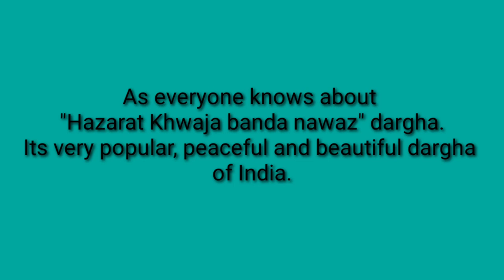A day in Gulbarga | vlog 2 | Attractive and Tourists visiting places in kalaburagi.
Hello everyone,
In this video we will explore Gulbarga (kalaburagi) in a day.

     we work to create edits,vlogs and more in different way with complete info,this channel videos include top tips and tricks that is based on amazing latest tricks and places.

we love to visit new places and our motive is to entertain and provide latest useful tips and tricks through videos.